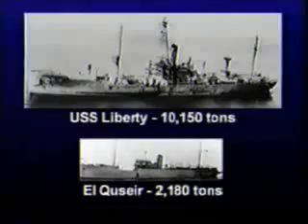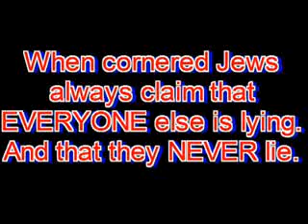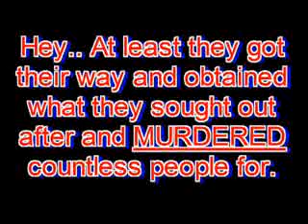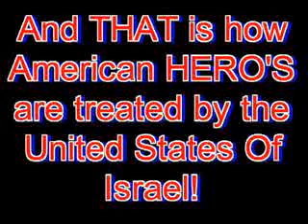Loss of the USS Liberty Part 4/5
On June 8, 1967, US Navy intelligence ship USS Liberty was suddenly and brutally attacked on the high seas in international waters by the air and naval forces of Israel. The Israeli forces attacked with full knowledge that this was an American ship and lied about it. Survivors have been forbidden for 40 years to tell their story under oath to the American public. The USS Liberty Memorial web site tells their story and is dedicated to the memory of the 34 brave men who died.

After surveilling USS Liberty for more than nine hours with almost hourly aircraft overflights and radar tracking, the air and naval forces of Israel attacked our ship in international waters without warning. USS Liberty was identified as a US naval ship by Israeli reconnaissance aircraft nine hours before the attack and continuously tracked by Israeli radar and aircraft thereafter. Sailing in international waters at less than five knots, with no offensive armament, our ship was not a military threat to anyone.

Thirty four Americans were killed in the attack and another 174 were wounded.   The ship, a $40-million dollar state-of-the-art signals intelligence platform, was later declared unsalvageable and sold for scrap.

Despite a near-universal consensus that the Israeli attack was made with full knowledge that USS Liberty was a US Navy ship, the Johnson administration began an immediate cover-up of this fact. Though administration officers continued individually to characterize the attack as deliberate, the Johnson administration never sought the prosecution of the guilty parties or otherwise attempted to seek justice for the victims. They concealed and altered evidence in their effort to downplay the attack. Though they never formally accepted the Israeli explanation that it was an accident, they never pressed for a full investigation either. They simply allowed those responsible literally to get away with murder.

In an ongoing effort to reveal the truth about the attack, the USS Liberty Veterans Association has filed with the Secretary of the Army in the manner prescribed by law a detailed, fully documented Report of War Crimes describing the circumstances of the attack on our ship and evidence that it was a crime under international law. In accordance with international law and treaties, the United States is obligated to investigate the allegations. So far, the United States has declined even to acknowledge that the report has been filed. The full text of the report can be found